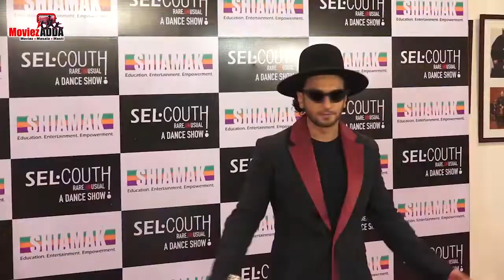Salman's Dabangg 3 Munna Badnaam Hua Song Out, Ritesh Salman At Weekend Ka Vaar | Bollywood News